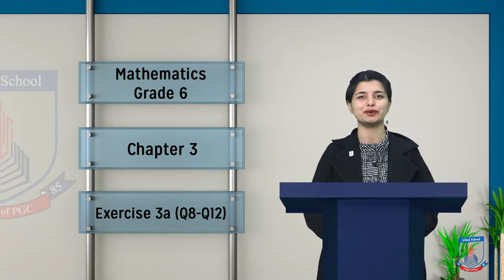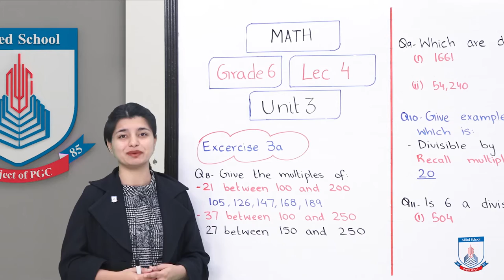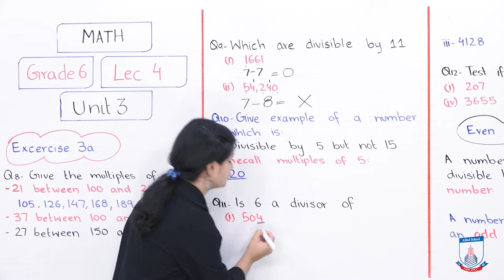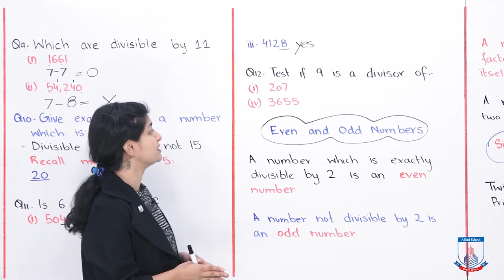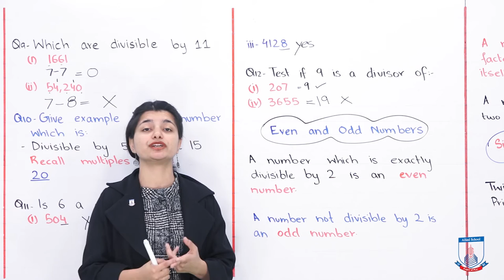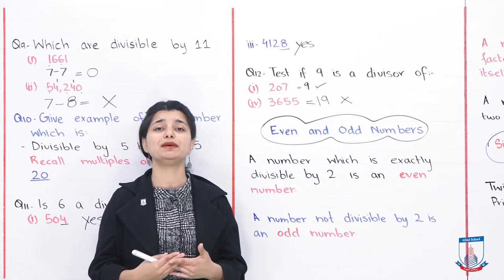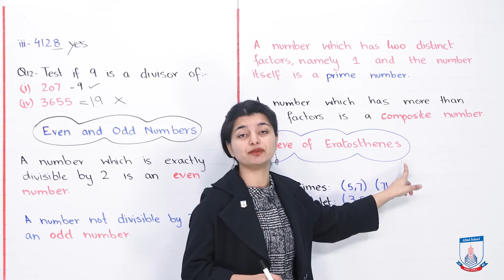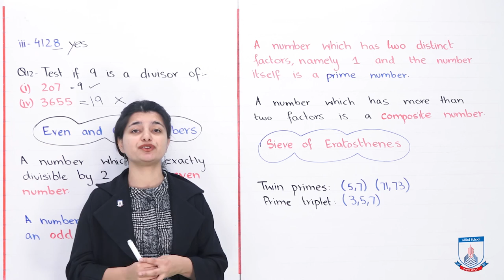Class 6 - Mathematics - Chapter 03 - Lecture 4 - Exercise 3a (Q8 - Q12) - Allied School